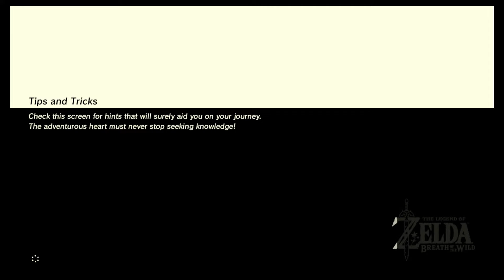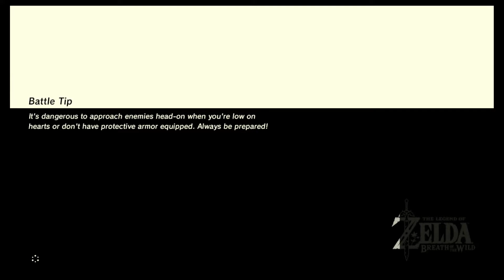The Legend of Zelda Breath of the Wild Follow the Sheikah Slate 40 minutes of gameplay part 1 NS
The Legend of Zelda games. Step into a world of discovery, exploration and adventure in The Legend of Zelda: Breath of the Wild, a boundary-breaking new game in the acclaimed series. Travel across fields, through forests and to mountain peaks as you discover what has become of the ruined kingdom of Hyrule in this open-air adventure. Explore the wilds of Hyrule any way you like - Climb up towers and mountain peaks in search of new destinations, then set your own path to get there and plunge into the wilderness. Along the way, you'll battle towering enemies, hunt wild beasts and gather ingredients for the food and elixirs you'll need to sustain you on your journey. More than 100 Shrines of Trials to discover and explore - Shrines dot the landscape, waiting to be discovered in any order you want. Search for them in various ways, and solve a variety of puzzles inside. Work your way through the traps and devices inside to earn special items and other rewards that will help you on your adventure.
* Be prepared and properly equipped - With an entire world waiting to be explored, you'll need a variety of outfits and gear to reach every corner. You may need to bundle up with warmer clothes or change into something better suited to the desert heat. Some clothing even has special effects that, for example, can make you faster and stealthier.
* Battling enemies requires strategy - The world is inhabited with enemies of all shapes and sizes. Each one has its own attack method and weaponry, so you must think quickly and develop the right strategies to defeat them.
* amiibo compatibility - Tap the Wolf Link amiibo (sold separately) to make Wolf Link appear in game. Wolf Link will attack enemies on his own and help you find items you're searching for. Collapse